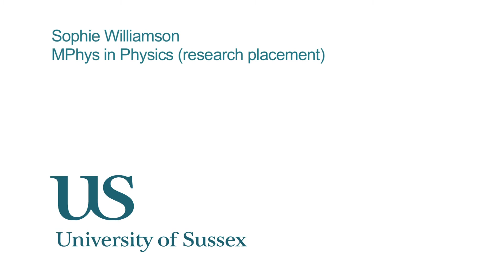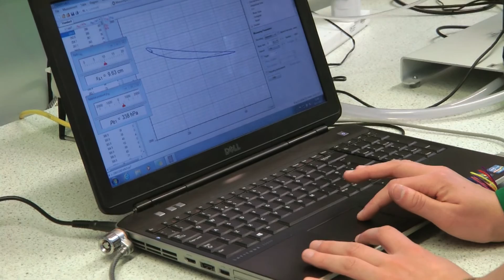University of Sussex, MPhys in Physics (research placement)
University of Sussex undergraduate student Sophie Williamson talks about her MPhys in Physics (research placement).